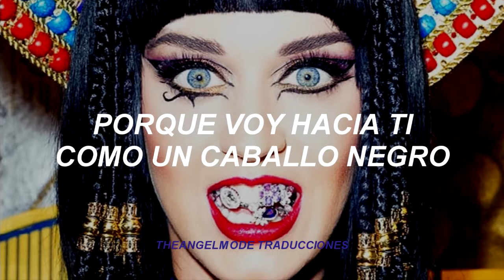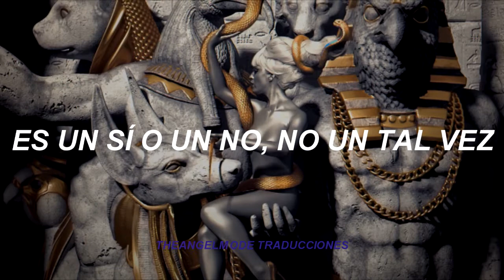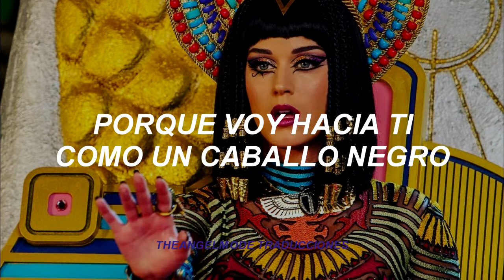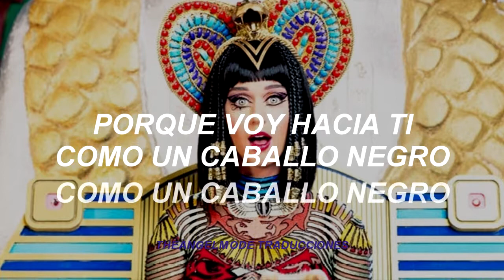Katy Perry - Dark Horse ft. Juicy J | Sub Español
Dark Horse fue el segundo hiperhit del álbum y el tercer single oficial. La canción trata de una aparente pareja que está por formarse, la chica le advierte al chico que ella es de armas tomar y que se lo piense bien antes de querer estar juntos.

*Bajaremos a la tierra: si no están juntos, no habrá vuelo.
*Jeffrey Dahmer: era un criminal caníbal muy conocido en EEUU, por eso hacen referencia a él justo después de decir que ella devora tu corazón.